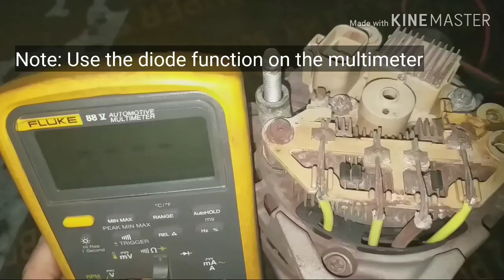BOBCAT/HOW TO TEST ALTERNATOR | RECTIFIER DIODE WITH MULTIMETER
Basic Tutorial on How to test  Valeo Alternator Rectifier Diode with Multimeter on Bobcat S220 Skid Steer Loader /Mini Loader